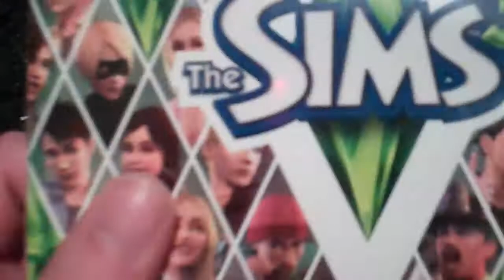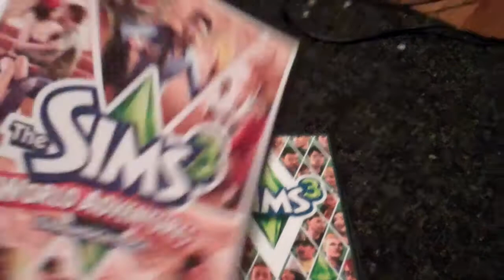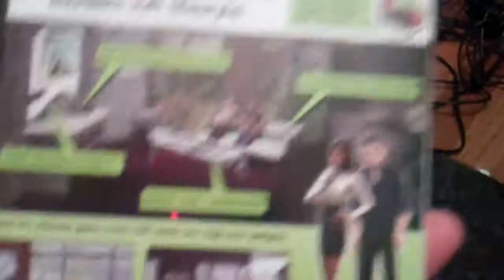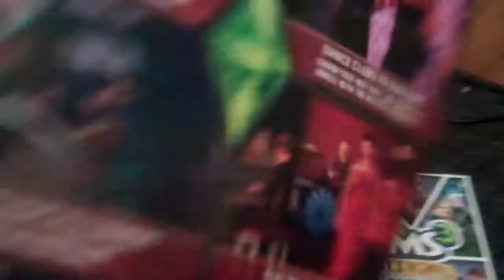My Sims 3 Collection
This is all the Sims 3 expansions and stuff packs I have. =)